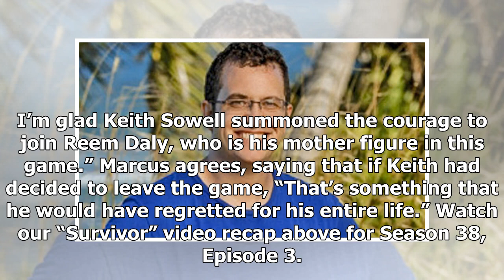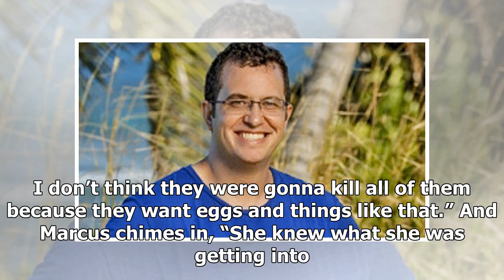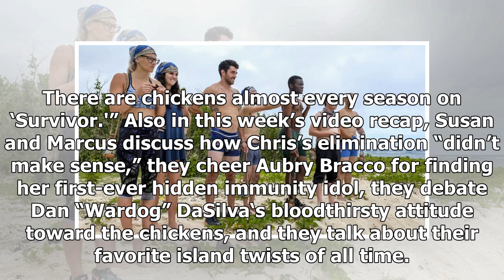'Survivor' video recap: 'We got to see more of Extinction Island' in episode 3, and 'it's not a g...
'Survivor' video recap: 'We got to see more of Extinction Island' in episode 3, and 'it's not a good place to be' [WATCH]
“It was crazy! I loved it,” Gold Derby’s Susan Wloszczyna tells Marcus James Dixon about what she thought of the third episode of “Survivor: Edge of Extinction.” She adds, “We got to see more of Extinction Island, which I appreciated. I’m glad Keith Sowell summoned the courage to join Reem Daly, who...